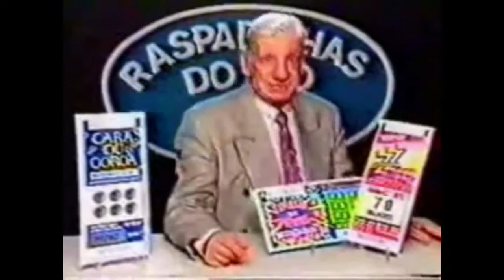Costinha e a Raspadinha - SE FUDEU !!!